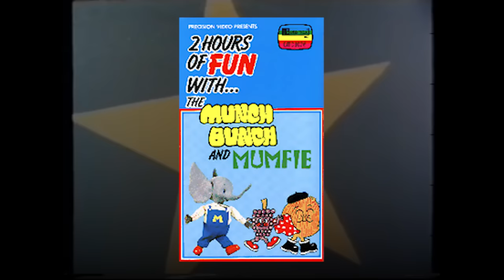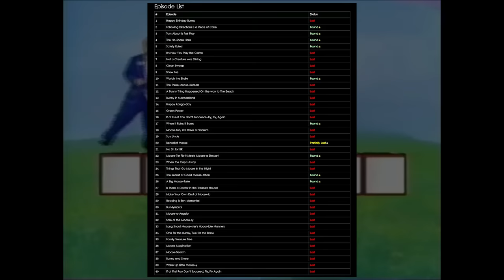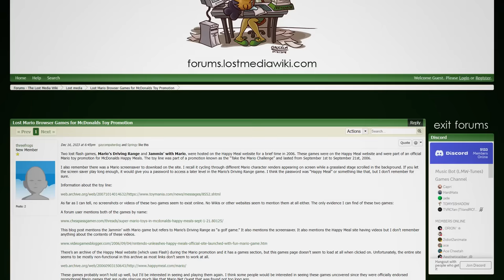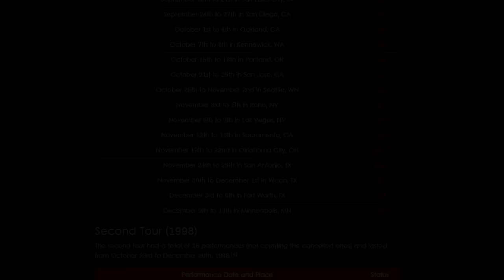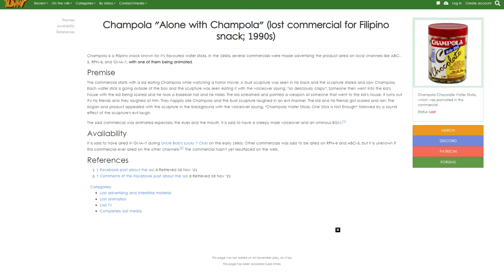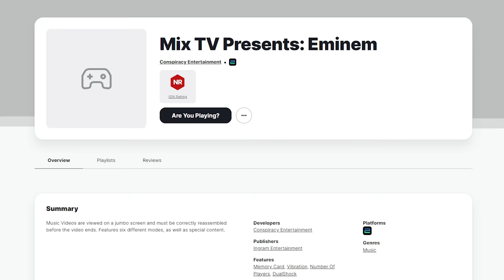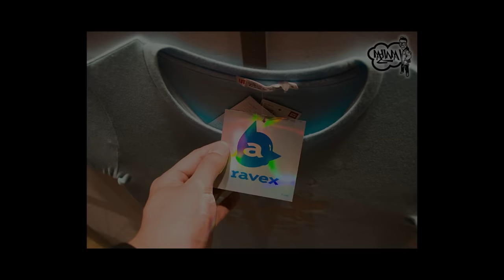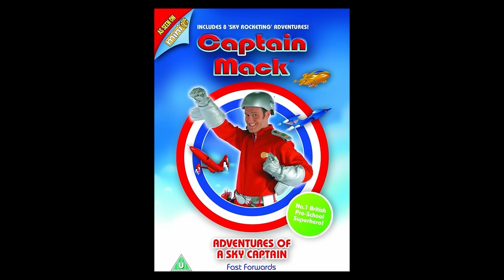100 Strange Cases of Lost Media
In this video we look at 100 strange pieces of lost media..